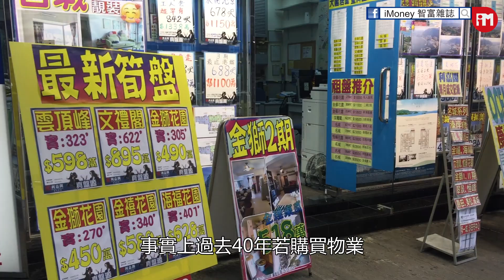【專訪Portwood Capital董事總經理 卓百德】樓市未跌完 買樓自住今年可入市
專訪Portwood Capital董事總經理卓百德（Peter Churchouse），今年是否買樓自住好時機？詳情請看明天出版的《iMoney》！